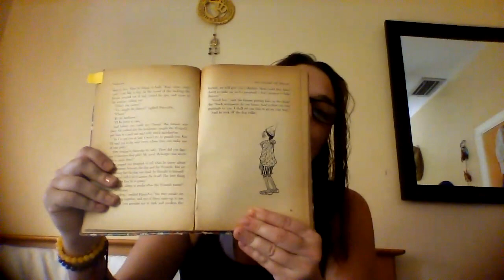Pinocchio Chapter 22 And Catches the Thieves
Pinocchio is playing a watchdog for a a farmer, and meets the Weasels.